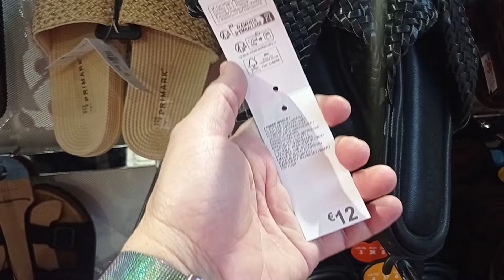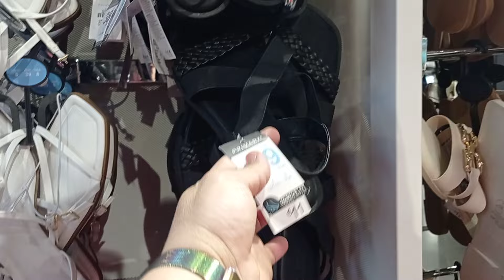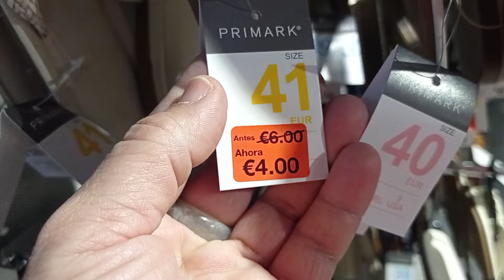جريو البنات بروموسيون خطييير Primark💥هاكيفاش شيماء دارت لفلوس 💶💰